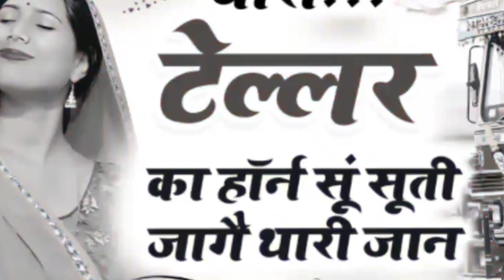🚒 ट्रक ड्राईवर जख्मी सॉन्ग// song(68)छोरा थारा ट्रेलर का हॉर्न सु सूती जागे थारी जान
अपने नाम का सॉन्ग बनवाने के लिए 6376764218 पर contact करे